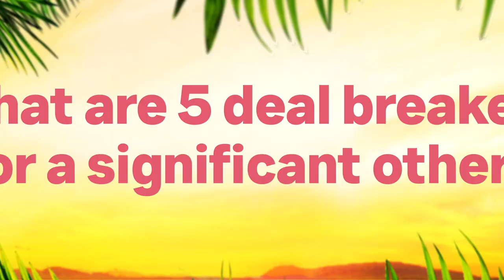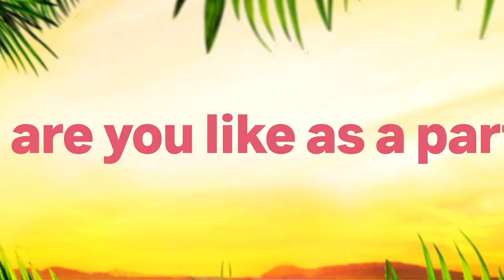Meet the Cast of Season 5! 🏝 Ex on the Beach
Will these sexy singles find love from the past or something new for the future?! Get to know the singles and exes of this season of Ex On The Beach! New season premieres Thursday at 8/7c on MTV. 🏝

Young reality stars ready for romance gather for an exotic retreat, unaware that at any moment one or more of their exes could appear to complicate their new love connections.